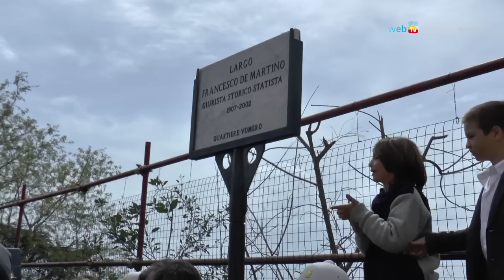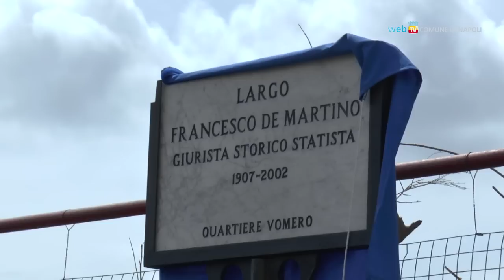A via Aniello Falcone un largo dedicato a Francesco De Martino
Il Comune intitola in via Aniello Falcone un largo al giurista storico e statista, Francesco De Martino. Alla cerimonia con familiari ed amici ha partecipato anche il Presidente Emerito della Corte Costituzionale, Francesco Paolo Casavola.